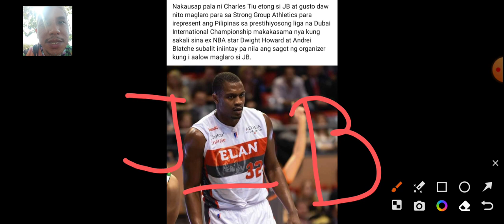JUSTIN BROWNLEE maglalaro na ulit, JB at DWIGHT HOWARD tandem sa DUBAI!!!